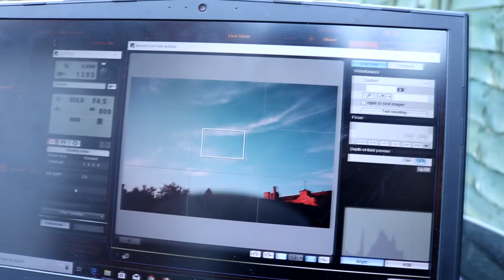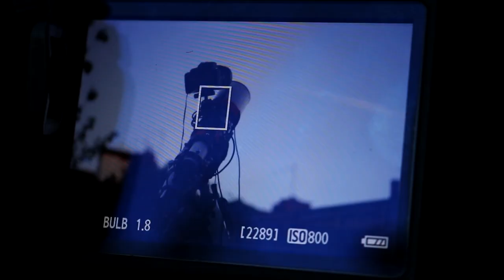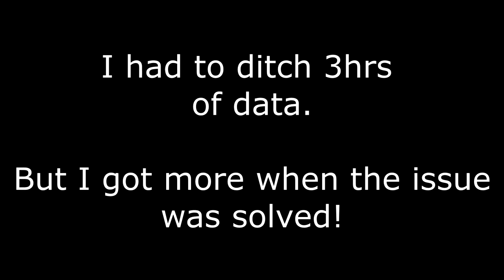Let's Photograph The Elephant's Trunk Nebula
The Elephant's Trunk Nebula (IC1396), located in Cepheus. This is a large emission nebula that has a very distinctive shape to it. It can be a bit tricky to see the Elephant's Trunk when looking at the image, but if you turn your head to the right, you can see the trunk Whilst the Moon is up, the Hydrogen-Alpha filter comes in play!

I had issues trying to calibrate the data though. There was some starbursting on the right hand side of the image that I struggled with (you may remember me mentioning this). I've had some suggestions on fixing it. Once I've got conclusive results, I'll let you know what was done!

I'm focussing more on the film making aspects of my videos now and enjoying it greatly! I think this might be one of my better videos to date. Enjoy!

Current equipment:

Skywatcher HEQ5 Pro Belt Modded
QHYCCD Pole Master
Skywatcher Evostar 80ED Refractor
Skywatcher Explorer 150P-DS Reflector
Altair Astro Starwave 50mm Guide Scope
Bahtinov Masks
Astro-Modded Naked Sensor Canon 450D
Canon 600D
Canon 760D
SkyTech CLS-CCD Clip-In Filter
SkyTech LPRO-MAX 2" Filter
Altair Astro Hypercam 183C ProTec
Altair Astro GPCAM V2 AR130 Mono

Tragic Love - Savfk
The Bathtub - Savfk